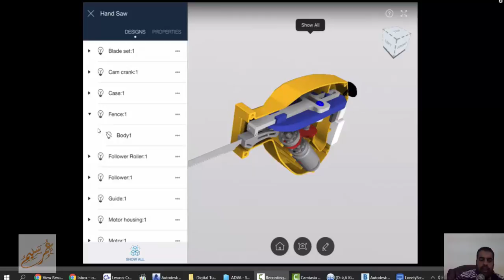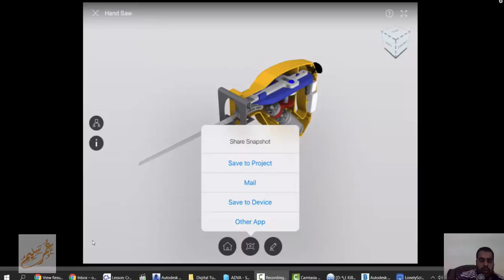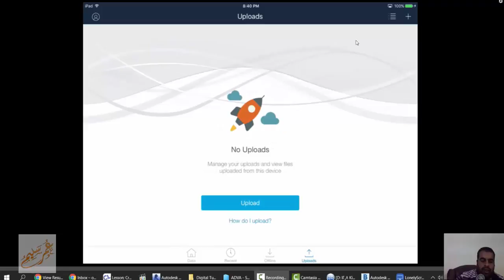FUSON 360 IPAD {arabic}